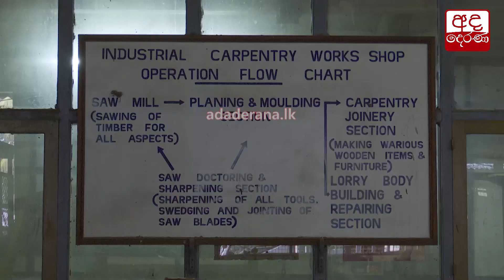වඩුමඩුවට ගිය ඇමති...